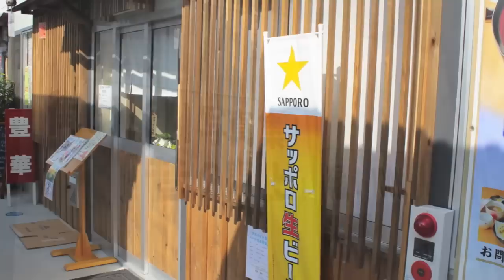昔も今も変わらずに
閖上さいかい市場に６月中旬にオープンした「漁亭 浜や」さんにお話を伺いました。浜屋さんは他にもあすと長町店とエスパル仙台店があり、こちらの店舗では地域のお客様を重視しているとのことで、ランチや夜はお酒の提供もしており、閖上の味を伝えていく心意気を胸に現地での再起を目指しています。
最近はほぼ毎日団体のお客様がいらっしゃるそうですが、食事どころがあることの周知が不足しているようなので、閖上さいかい市場店は認知度アップが今後の課題と言えそうです。
取材にお邪魔したときは旬のメニューであるひつまぶしの試食が行われていました。あなご天丼と合わせて夏メニューとして販売していくそうです。ぜひお試しください！
漁亭 浜や

本日別件で閖上地区の復興計画で、現地再建で居住区域の宅地かさ上げ地盤となる海抜５メートル高さの盛り土モデル展示場を見学しました。ちょうど日和山の高さぐらいでしょうか、貞山堀からもだいぶ内陸に入った地域になると思われますが、安心して暮らし、商売ができるような地域に生まれ変わるよう望みます。